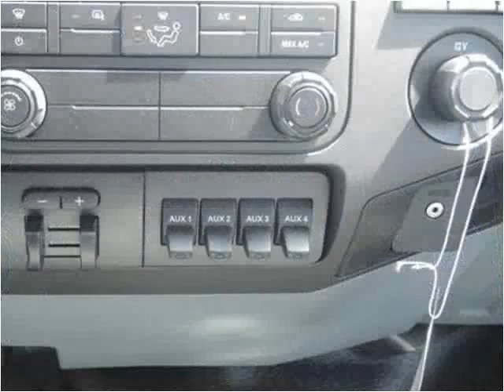2015 Ford F550 New Cars Manassas VA